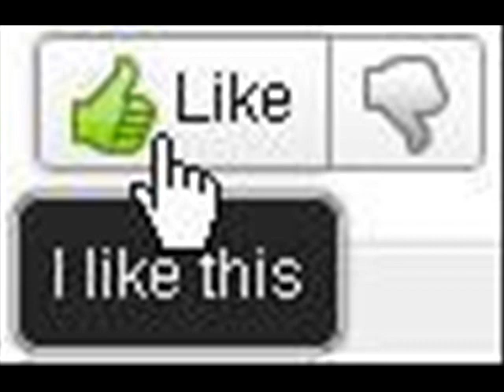The Walking Dead Character Death Count Season 1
What is going on guys. its adamislulz here bringing you another video. now in this video i will be telling you guys all the characters that died in season 1 of the walking dead. there are 28 characters that died in season 1 of the walking dead. check out the video to see who dies. all character deaths in season 1 of the walking dead. season 1 character deaths. everyone that died in season 1 of the walking dead.